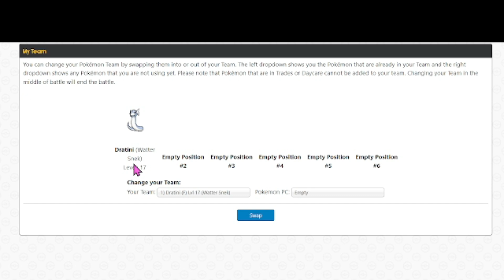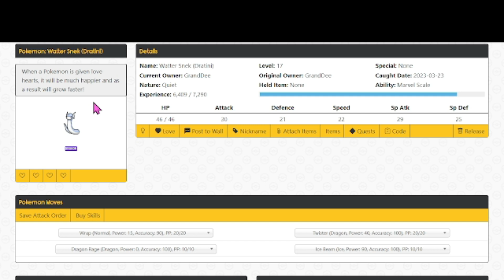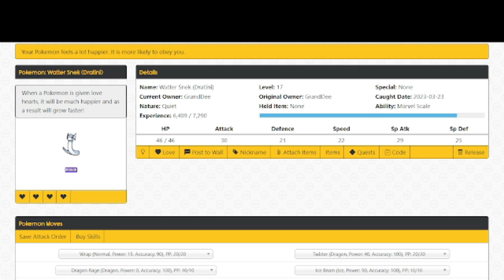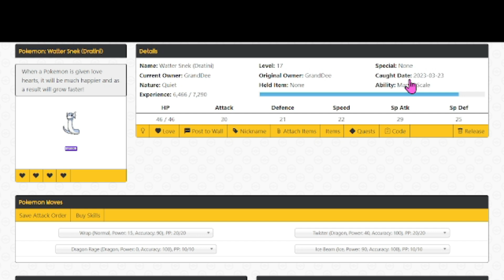Pokémon Legends Gods Part 1 ~ Low Quality Beginnings! w/TheMaskedNarrator156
Welcome all to a new series where I play Pokémon Legends Gods with my good friend Cody (TheMaskedNarrator156).

As said in the video if you guys want to play with us when we announce we're on or hope to catch us while we're on you can sign up right here with this link! You can pick any starter you want from gens 1-6!

All music used in this video was from the SiIvaGunner channel.
Titles of all themes are present throughout the video, when the song plays